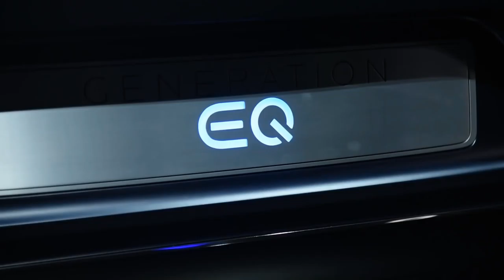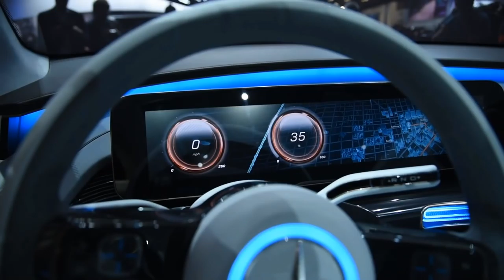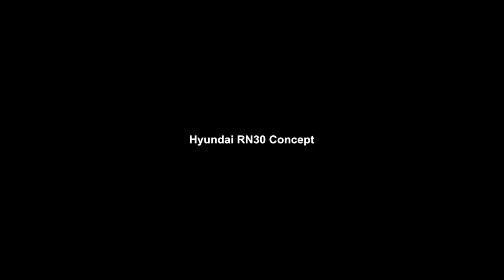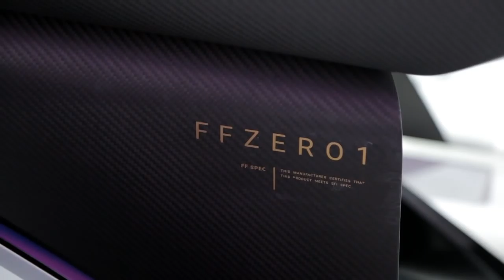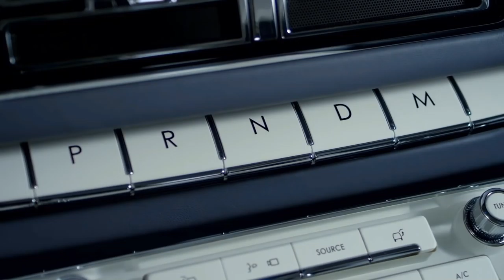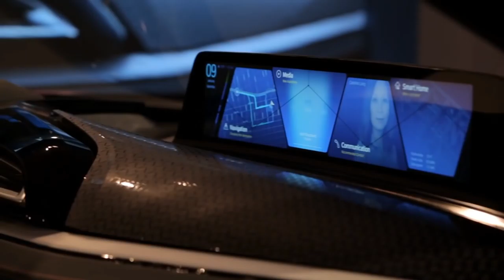Top 10 New Cars Coming in 2017. Review